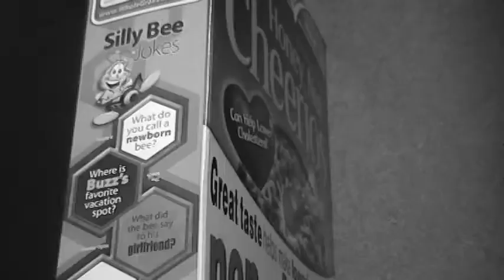The Tragedian: Episode 2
The Tragedian wakes up to tragedy.